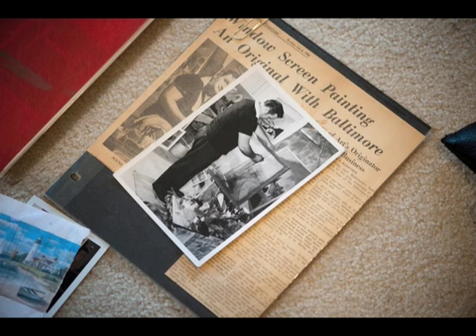Maryland Traditions - Screen Painting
Baltimore screen painter John Octavec.  For more information on the Maryland Traditions program Slideshow by Edwin Remsberg